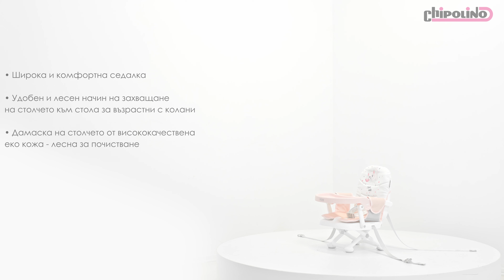Повдигащо столче за хранене Лолипоп